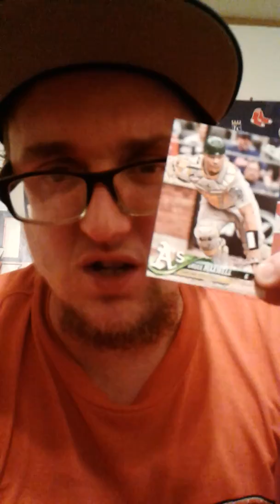F**k you BRUCE MAXWELL